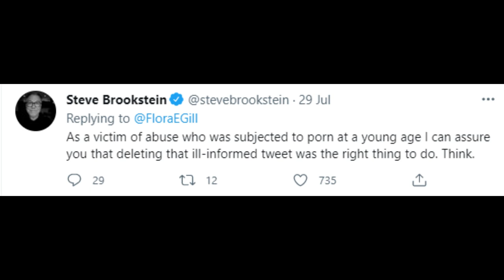This Journalist is DISGUSTING!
Most Journalist can say some pretty stupid stuff but THIS is the most stupidest out of all.